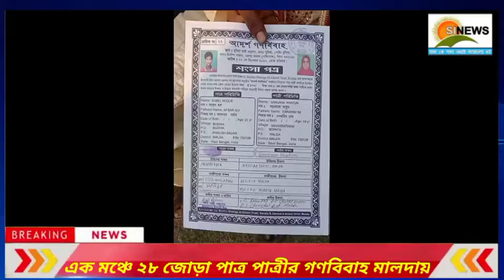এক মঞ্চে ২৮ জোড়া পাত্র পাত্রীর গণবিবাহ মালদায়